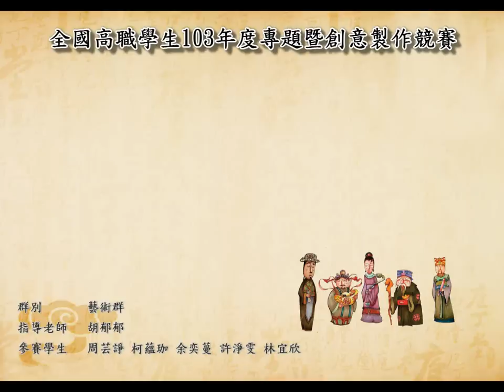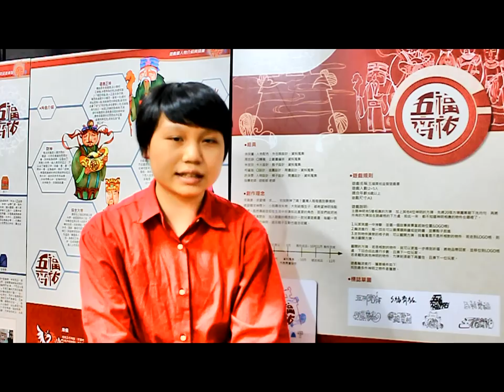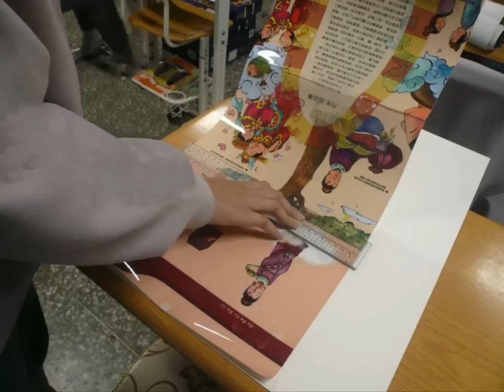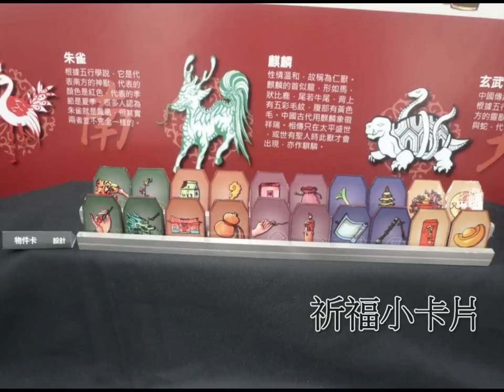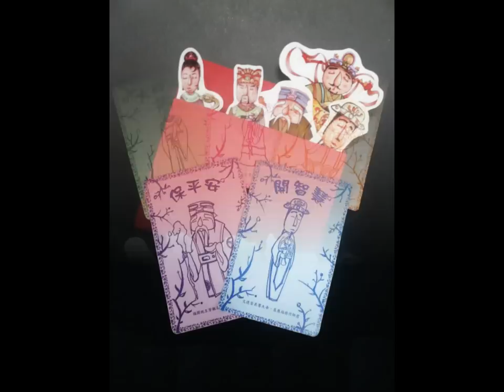1.專題組_15.藝術群第二名_私立復興高級商工職業學校_五福齊祐-益智遊戲書設計